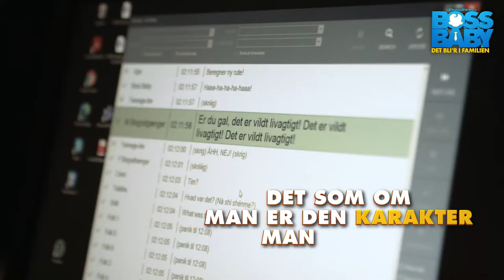Se Jacob Risgaard og familien lægge stemme til BOSS BABY - DET BLI'R I FAMILIEN 👶🏻🎬👨‍👩‍👧‍👧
BOSS BABY - DET BLi'R I FAMILIEN har biografpremiere den 14.oktober 2021